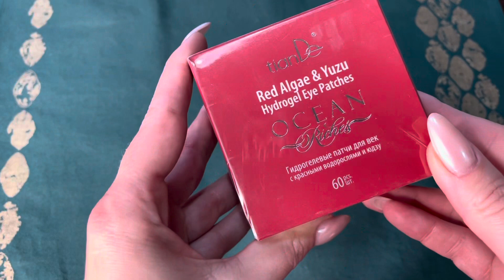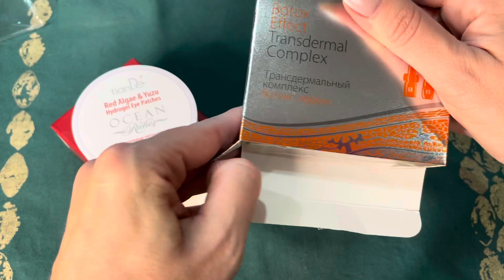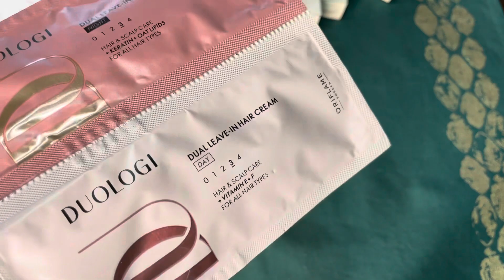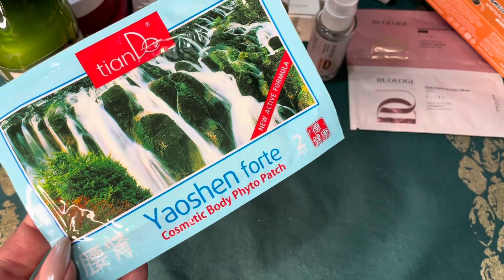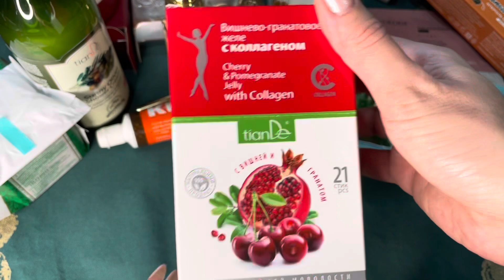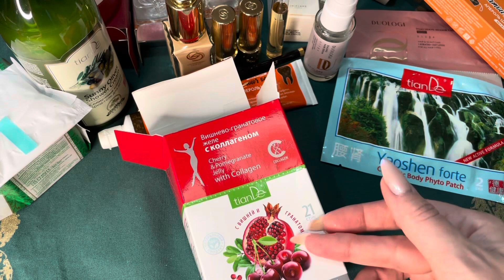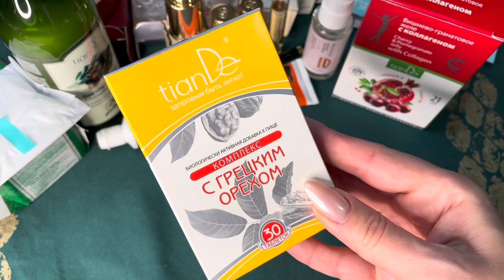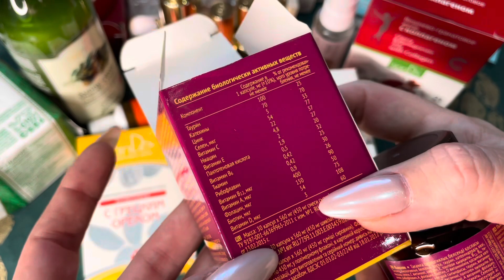ОТКРЫВАЮ НОВУЮ КОСМЕТИКУ | БУДУ ПРОБОВАТЬ ЧТО-ТО НОВОЕ VLOG:22.10.23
ВСЕМ ПРИВЕТ!!!